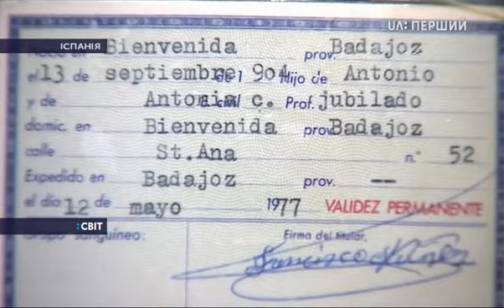В Іспанії відсвяткував день народження найстаріший чоловік у світі